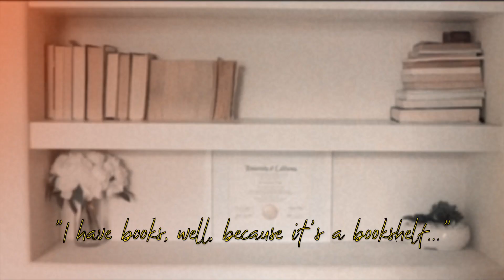An ode to my apartment. "An apartment in Los Angeles."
Check Description for linked items

Hello Everyone,
So I recorded to versions of this apartment tour. I originally wanted to make it me showing you what my apartment means to me. My second tour was just going around and showing you around as I spoke to the camera.  How most apartment tours are but I felt like a format i was just following. I wanted to stick to my own style and i stood with my original edit.  I hope you enjoy and please tell me if you do.

-XOXOXOXO
Karina Gomez

I'll link what I can, but mainly Ikea. lol

matcha kit

desk chair

couches: "roommate bought them"
coffee table: "gift from my brother"

curtian lights

plant pot

watering can

small vases on piano

bedding: thrifted

"fake plant on floor" : ikea but cannot find

vinyl: thrifted

record player: offer up.

desk: big lots years ago

lamp: thrifted but originally from target

decorations on bookshelf: thrifted or given to me as a gift.

decorations on wall: thrifted.
ikea frame

ikea rack:

Bathroom decorations are thrifted.
Towels from ikea

About me:
Hello, I'm Karina. An INFP Aries who loves to share experiences rather through fashion or school. I try to upload at least once a week in no specific time or date. I work a full-time job but youtube is my creative endeavor. I hope you join me on this journey of learning new perspectives such as veganism; thrifting; film and beauty.

FAQ:
AGE: 25
MAJOR: Sociology
CAMERA: Sony a5100 with sigma 1.4 16mm lens

FTC: NOT SPONSERED.